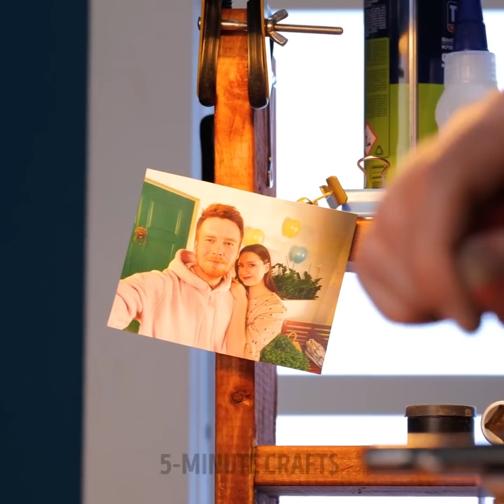How to Make Beautiful Rings From Spoon And Coins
TIMESTAMPS:
00:21 DIY ring from a silver spoon
02:35 How to make beautiful earrings
03:50 Amazing rings out of coins
08:20 Jewellery dragonfly made from bolt & nut
12:50 Outstanding silver ring for a girl